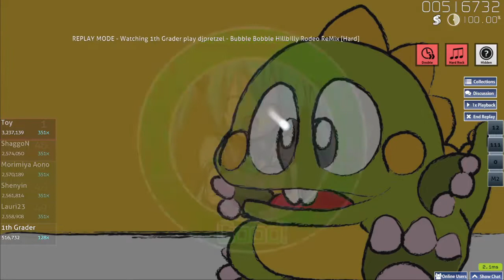How I Conquered The Most Legendary Map (Bubble Bobble)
I seriously can't believe that I did this... it is such a stupid score lol